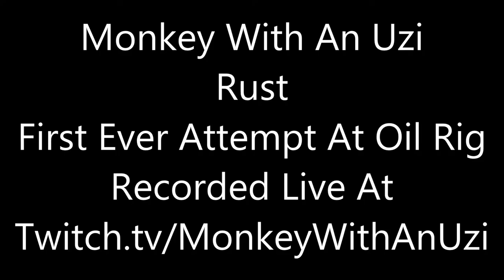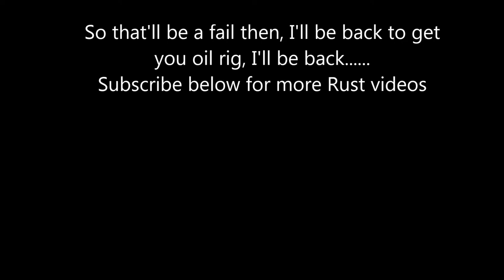Rust Oil Rig Solo NOOB's First Ever Large Oil Rig Attempt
Here is my first attempt at taking the large oil rig on RUST.  Playing solo with less than 50 hours experience makes taking RUST monuments extremely difficult.